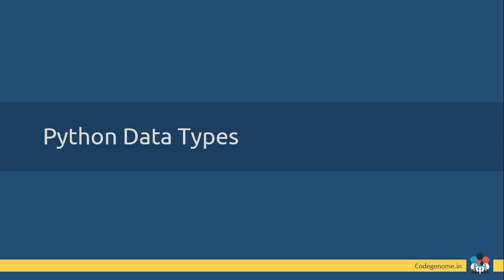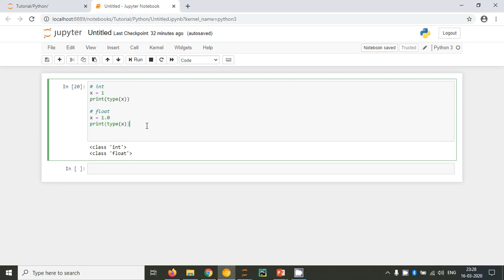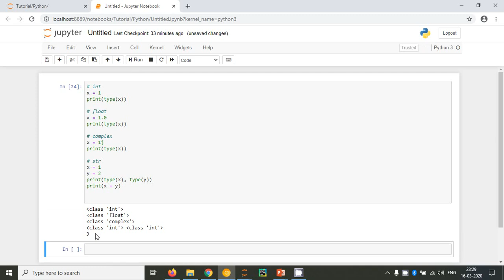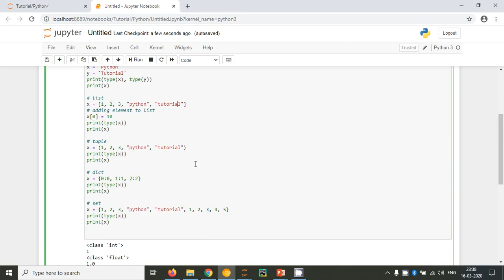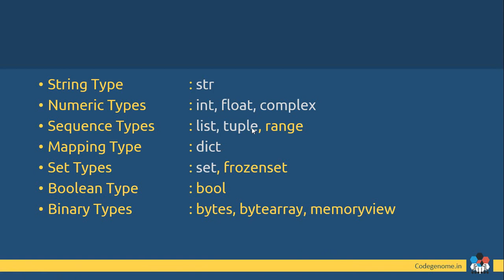09 - Python Basic Concepts | Python Data Types | In Malayalam, മലയാളം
This tutorial will help you learn Python basic concepts, Data Types in Malayalam.